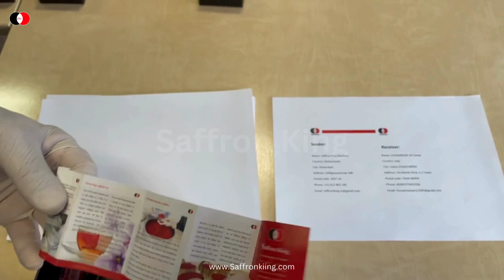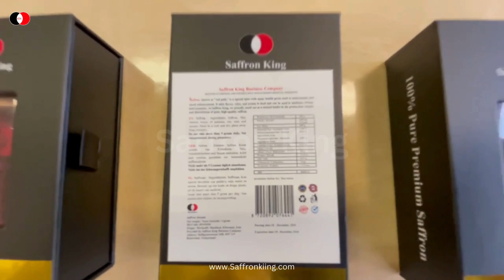Sale of luxury saffron in Italy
Contact our consultants to buy luxury Iranian saffron.

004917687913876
SaffronKiing.com